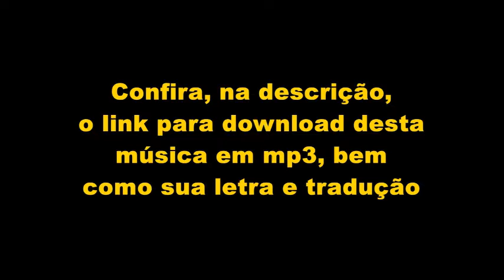Fool, Fool, Fool (Elvis Presley)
"Fool, Fool, Fool" ("Tolo, Tolo, Tolo") é um single de Elvis Presley, gravado, possivelmente, em 01 de junho de 1955.

Fool, Fool, Fool

Fool, fool, fool
That I was to fall for you.
Well, fool, fool, fool
Well, I know what a fool I was
To think that you could love me, too.
Well, well, when I first met you, baby,
Well, I knew I couldn't win,
But I just kept right on trying,
'Cause trying is no sin.
What a fool, fool, fool,
Well, when I first met you, baby,
What a fool that I was to fall for you.

Tolo, Tolo, Tolo

Tolo, tolo, tolo
Isso é o que eu era por cair por você
Bem, tolo, tolo, tolo
Bem, sei que tolo fui
Por pensar que você poderia me amar também.
Bem, bem, na primeira vez que encontrei você querida
Bem, eu sabia que não poderia ganhar,
Mas somente continuei tentando,
Porque a tentativa não é nenhum pecado.
Que tolo, tolo, tolo,
Que tolo eu fui por cair por você
Bem, eu que tolo fui